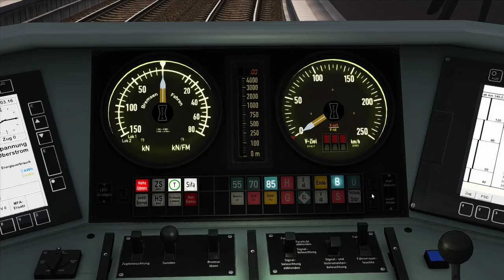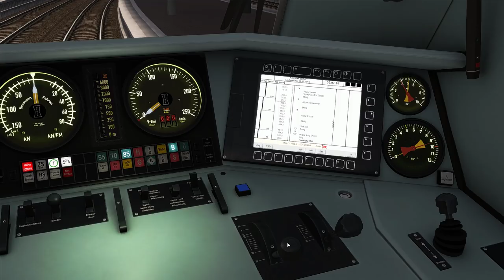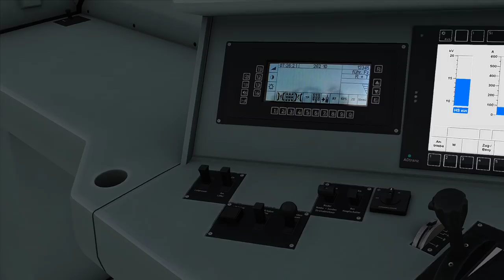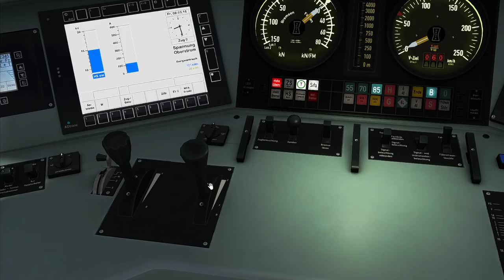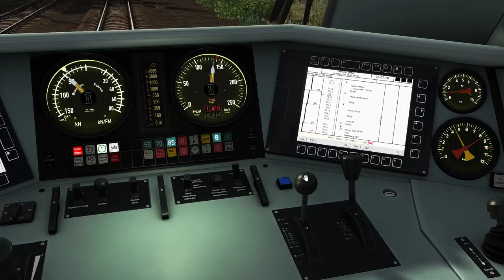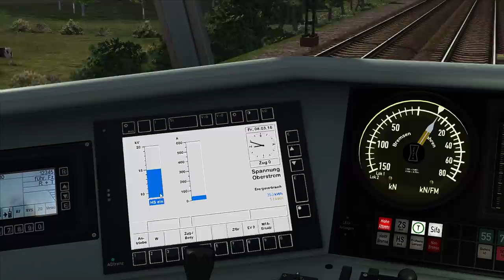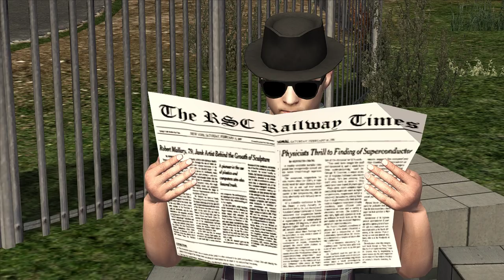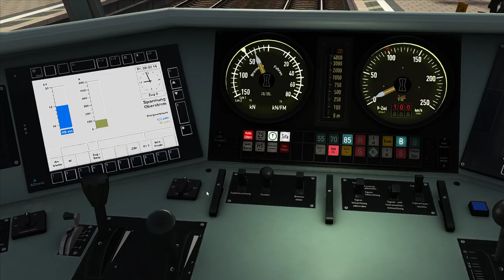Let's Play Train Simulator 2018 | BR 101 Eurocity 111 | München - Rosenheim | 3DZUG Dienstbeginn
Im Train Simulator mit der BR 101 als Eurocity von München nach Rosenheim. Im Railworks Train Simulator von DTG haben wir aber leider keinen Urlaub sondern vorübergehende Versetzungen führen Sie nach München. Ihr erster Dienst ist ein Eurocity zwischen München und Rosenheim mit halt in München Ost.

Strecke: München - Rosenheim
Triebfahrzeug: BR 101 080 | Cewe Fotobuch

Spenden Webseite